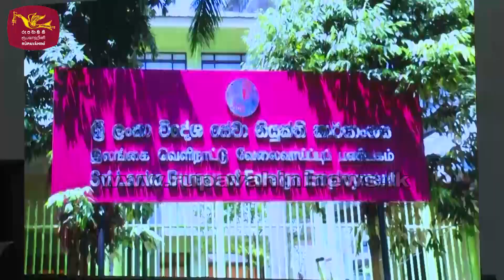නැණ දිරිය දූදරු ශිෂ්‍යත්ව ප්‍රදානෝත්සවය | Rupavahini News